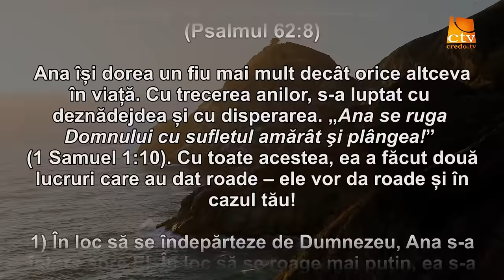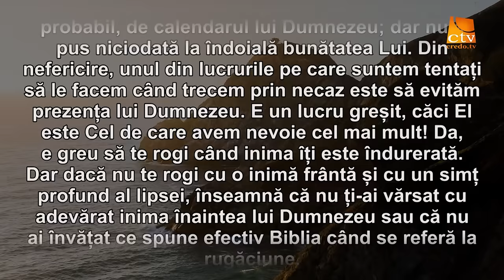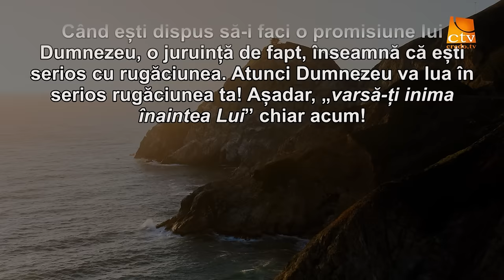Cuvantul Lui Dumnezeu pentru Astazi - 24.06.2016